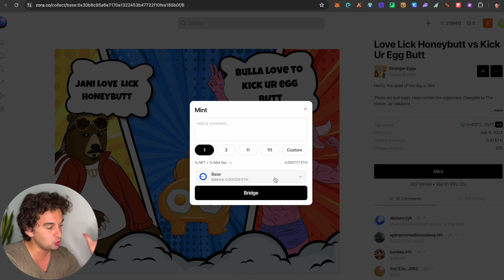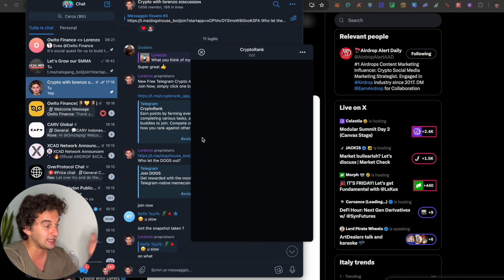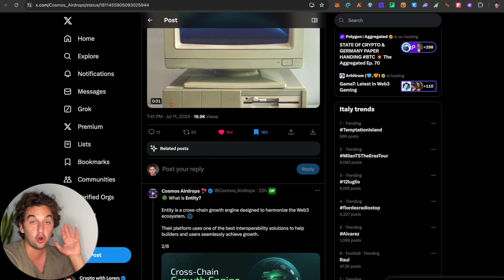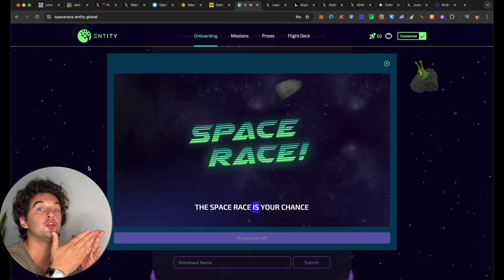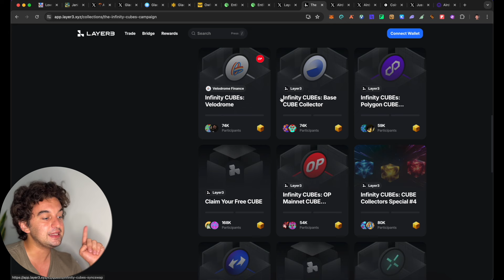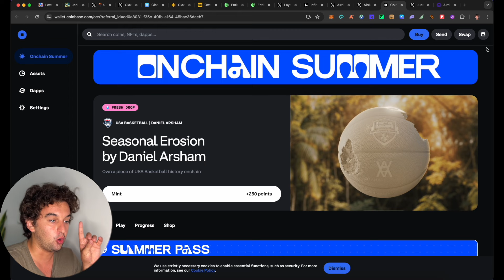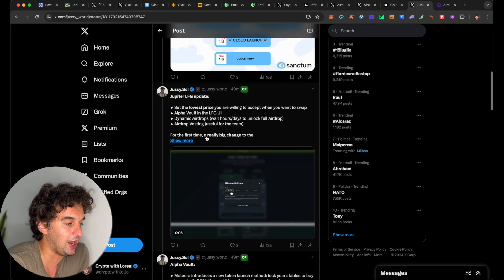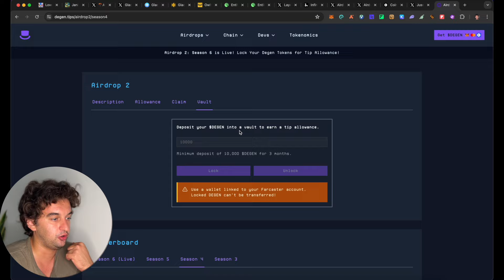CLAIM & EARN 12 Airdrops Now - COMPLETE GUIDE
Join EXCLUSIVE Airdrops and Receive $10 by joining me on ByBit if you Deposit $100 Today! (No KYC)